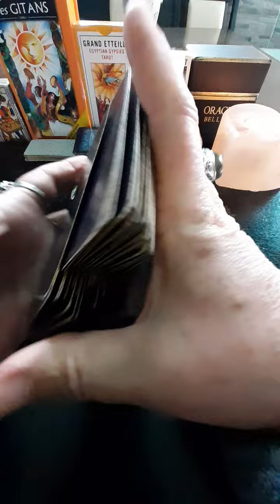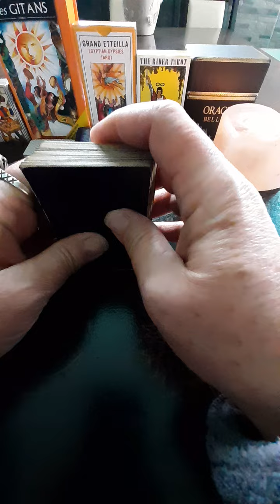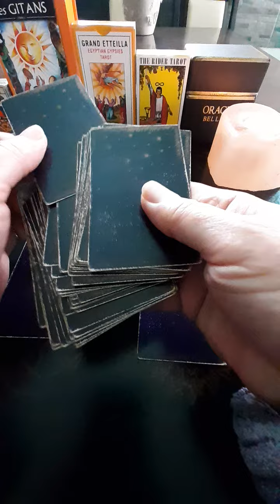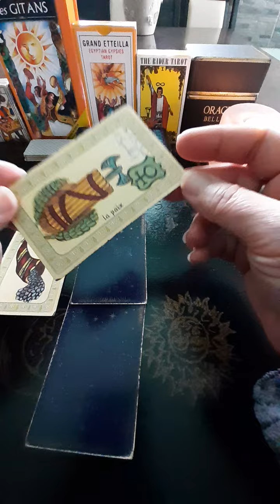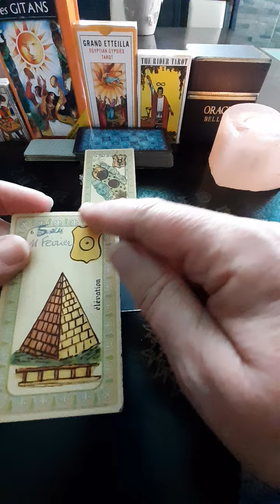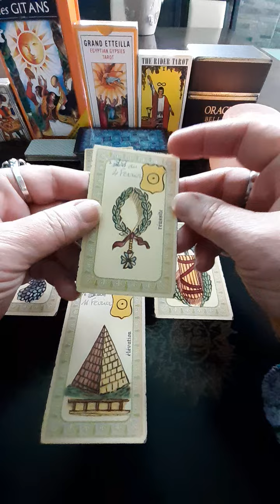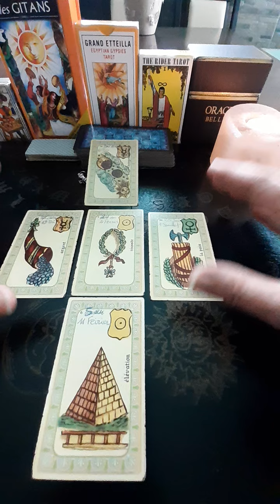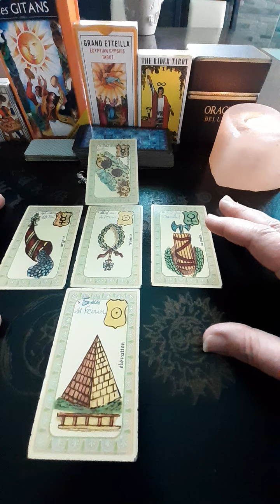Finira, finira pas son mandat ?